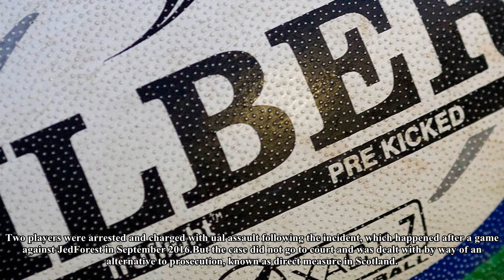Howe of fife: scottish rugby union hands out bans for initiation ceremony - Australia - US - Sport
Howe of fife: scottish rugby union hands out bans for initiation ceremony
Australia - Sport News - RugbyOnions & Footballs
All you need, all we have.
Like video & subcrise my Channel to  more!